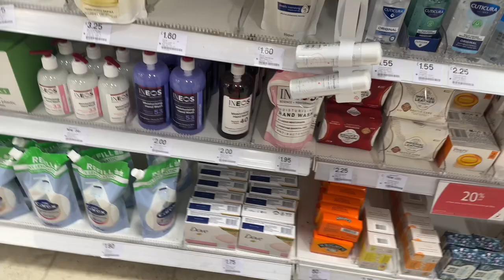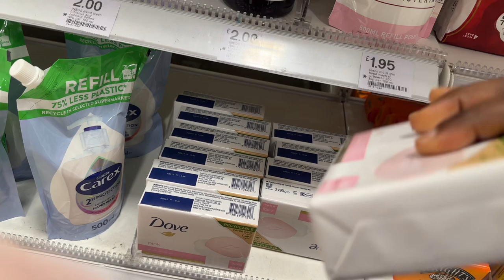TRAVEL PREP VLOG: Prep and pack with me, Why i post biblestudy on YouTube shorts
I will be sharing details on why I make videos on character bible study and post them on my YouTube shorts. It takes just one minute of your time.

I’m also traveling to the USA for the first time and i thought to bring you guys along with me.

To all my old and new subscribers, thank you so much. I appreciate everyone of you.